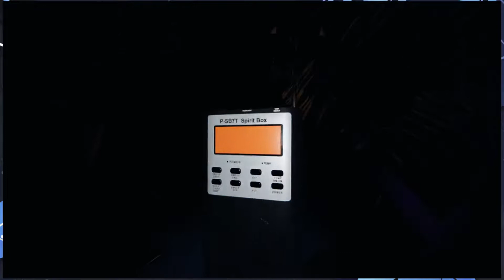The Uncooperative Ghost (Phasmophobia w/ Muha and Madi)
Go follow my amazing friends to see when they upload! I play games with them often, so keep an eye on their content if you like what you saw here!